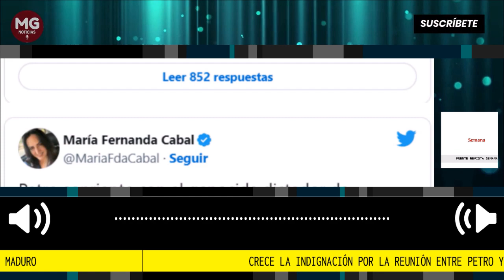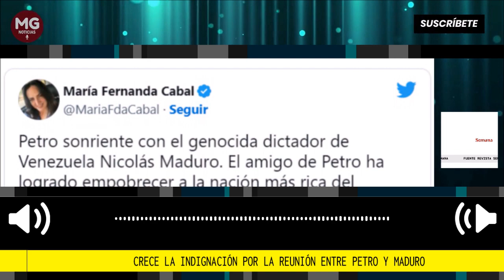🔴 CRECE LA INDIGNACIÓN POR LA REUNIÓN DE PETRO Y MADURO EN BRASIL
En medio de la Cumbre de Presidentes de América del Sur, el presidente Gustavo Petro y su homólogo venezolano, Nicolás Maduro, protagonizaron un fraterno y amigable encuentro en el evento que se lleva a cabo en Brasil.